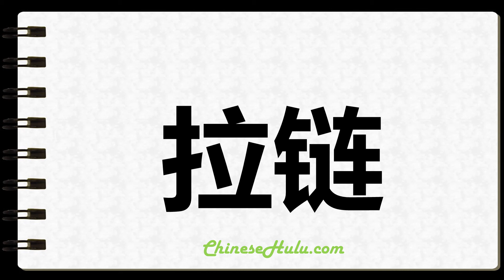How to Write Zipper in Chinese